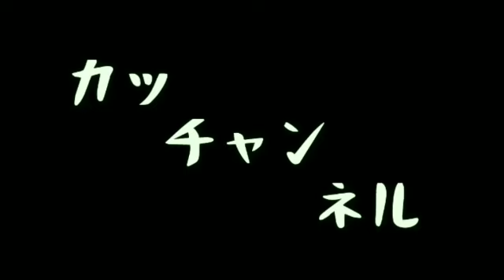グリッドマンユニバース見てきたよ[ネタバレ注意]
この度、カッチャンネルのご試聴、誠にありがとうございます。

カッチャンネルでは、視聴者様が楽しんで頂けるように。

そしてカツ君の成長と更正を目指して、様々な企画、実況動画等を投稿して行きます。

サブチャンネルの方では、主に映画レビュー、特撮トーク動画を投稿しております。

カツとヌマのカッチャンネル　のURLはこちら。

カツ君のTwitter URLはこちら。

スタッフのヌマのTwitter URLはこちら。

出演
カツ
撮影 編集 企画
ヌマ
使用BGM
VideoShow